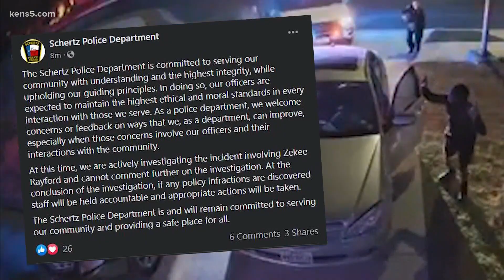Video shows officers punch, kick and tase a teen before threatening his family during a traffic stop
"You better relax or you're gonna get it next, I promise you will," a Schertz police officer says to a family member of Zekee Rayford, 18.